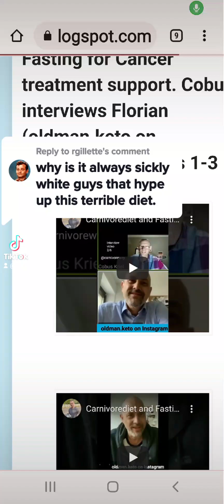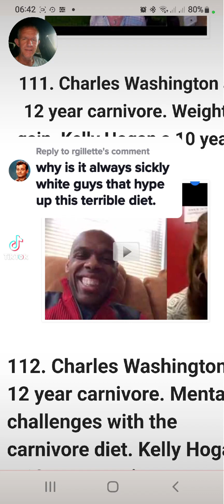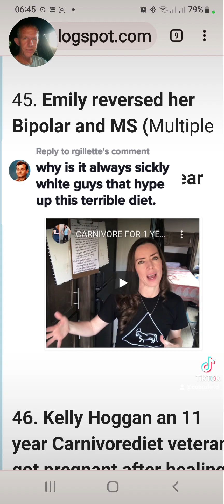Don't be racist and don't judge.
I received this comment on Tiktok: @user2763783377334:why is it always sickly white guys that hype up this terrible diet. My response video.